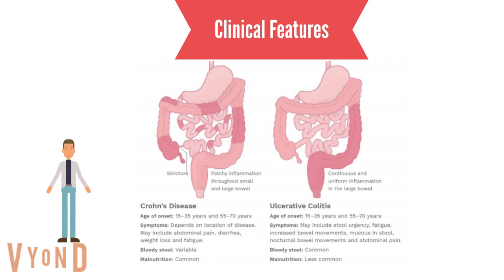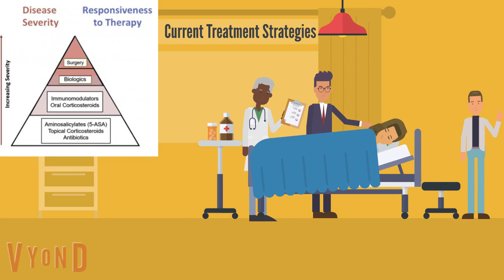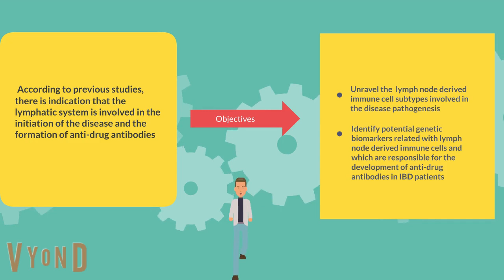ESR10 Dimitrios Nikolakis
Short video on the project within EU funded project ARCAID of PhD fellow  Dimitrios Nikolakis. This project has received funding from the European Union’s Horizon 2020 research and innovation programme under the Marie Skłodowska-Curie grant agreement No 847551